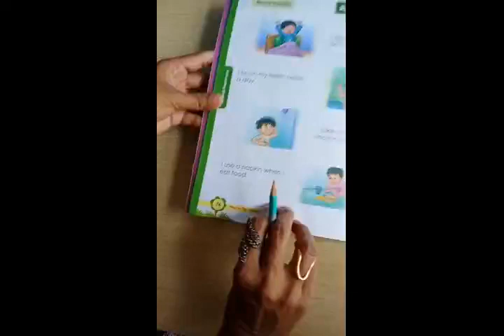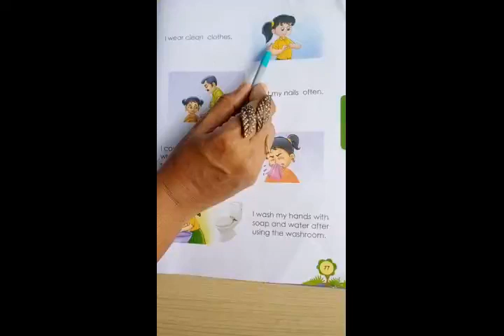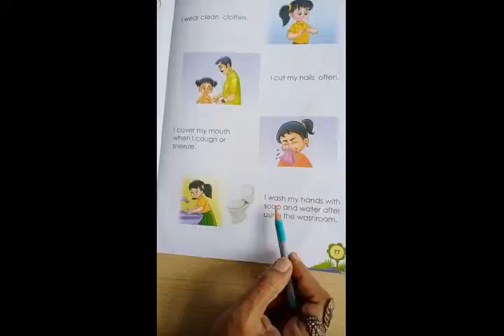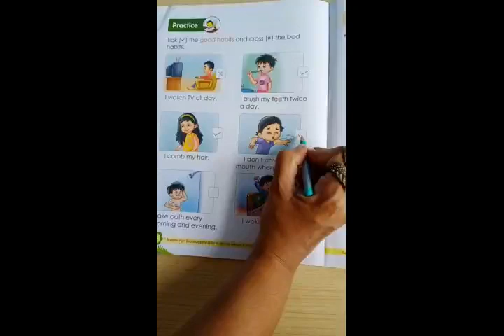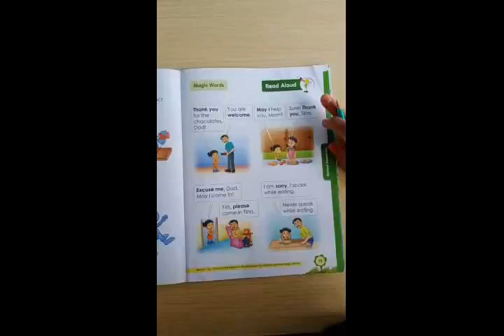SR.KG_100. General Awareness Good Habits.